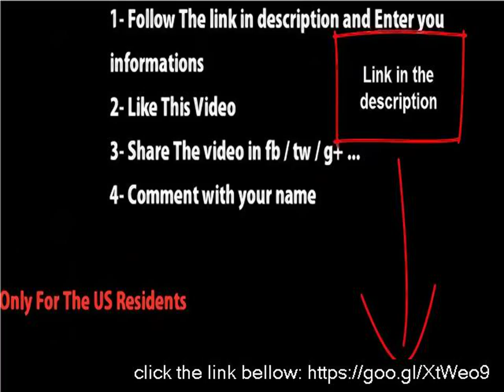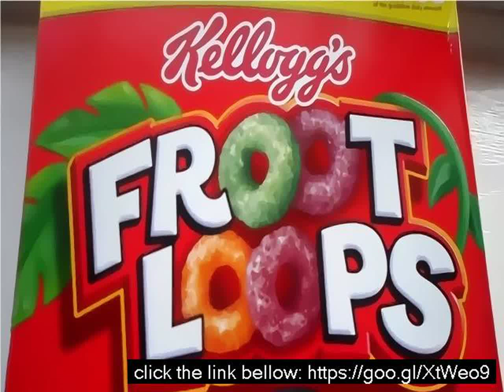How many grams of sugar in froot loops